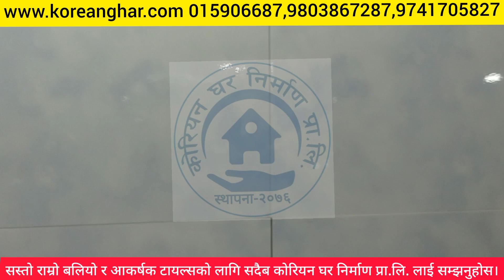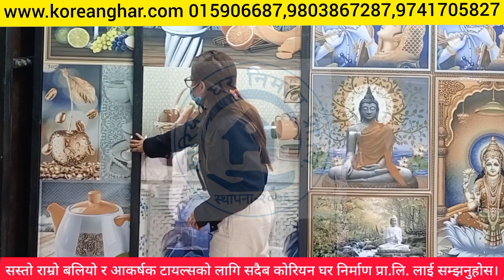सस्तो राम्रो बलियो र आकर्षक ब्रान्डेड कोरियन टायल्स को लागि कोरियन घर निर्माण प्रा.लि.लाई सम्झनुहोस।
हामी सङ्ग ७० रुपैया देखि १५० सम्म प्रती बर्ग फिटमा किचन ट्वाईलेट लिभिङ रुम बेड रुम पुजा कोठामा राख्न मिल्ने साधारण टायल्स देखि पोस्टर सम्म उपलब्ध रहेको जानकारी गराउदछौ।